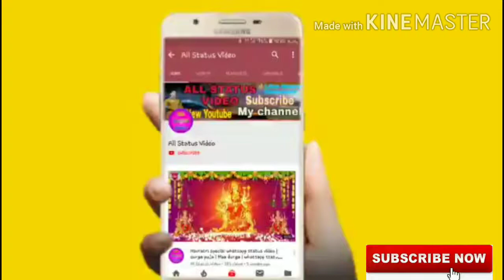Rx 60 with 18 Ton Trailer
RX-60 HDM+ SIKANDER
Technical Specifications
  ENGINE
Make ITL
HP Category 60
Aircleaner Dry Type
  TRANSMISSION
Clutch dual
Transmission type constant mesh
No. of Gears 8f+2R
PTO 540
  HYDRAULICS
Lift Capacity 2000 kg
Brakes OIB
Steering power
  FUEL TANK/TOWER
Fuel tank capacity 62 ltr.
Front tyres 7.5-16
Rear tyres 16.9-28

IMPLEMENT USED WITH TRACTOR

ROTAVATOR – 60 BLADES ON L-1,2 GEAR
CULTIVATOR – 13/15 TYNES ON H-1 GEAR
DISC HARROW – 10+10 DISC ON H-1 GEAR
REV. M. B. PLOUGH –2/3 BOTTOM 12/14 INCH EACH ON L-4/H-1 GEAR
STRAW REAPER – L-1,2 GEAR
BAILER MACHINE – L-1,2 GEAR

IF YOU WANT TO BUY THIS TRACTOR
PLEASE CALL ON (ONLY MAHARASHTRA) – 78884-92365